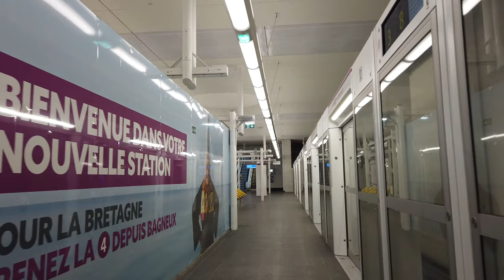Metro Station Bagneux–Lucie Aubrac - Paris 🇫🇷 - Walkthrough 🚶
Bagneux–Lucie Aubrac is a station on line 4.
The station opened on January 13, 2022.